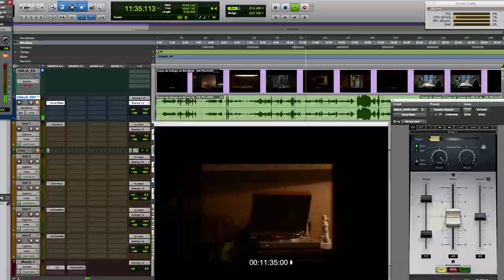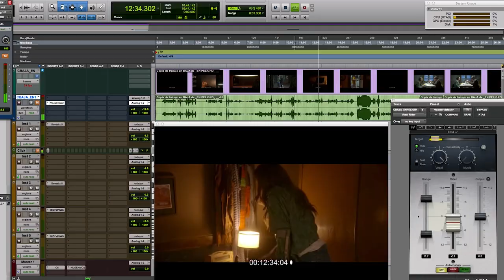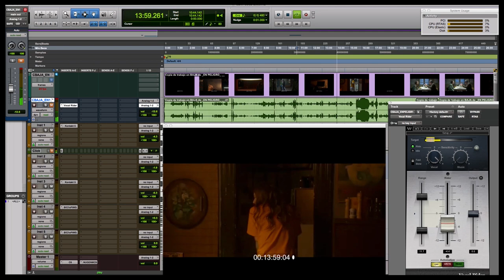If you don't love me | Original Soundtrack del film "En peligro" | Video Lyric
Música Original de Carlos Páez. Intérprete Melina Zahira. Una Película de Matías Szulanski (2018). Protagonizada por Nai Awada. Find full album "EN PELIGRO" SoundTrack by Carlos Páez ¡¡ Play and download tracks !!

IF YOU DON ́T LOVE ME (Lyric)
In your kiss so cold
I can see much more
after all i don ́t care if you don ́t love me

Was a time ago
when i was for sure

Every situationthat lower expectations of my heart
every conversationwhere everything we said was garbage

in your tears so false
I can see a lot